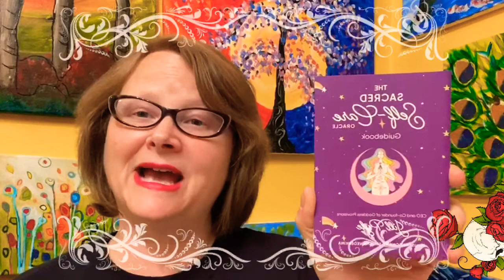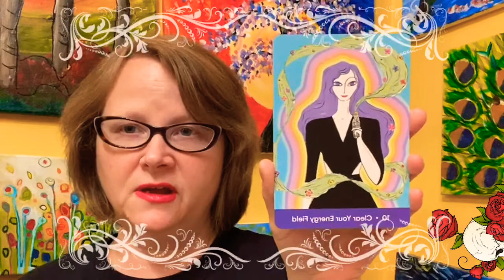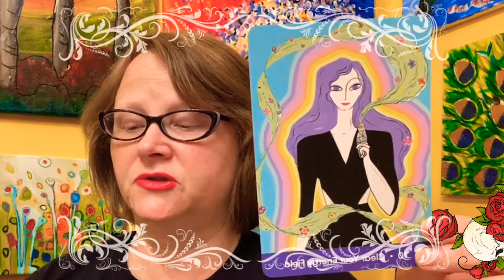Walk Through Fear with Mini Reading, Aug 20 Angel Pep Talk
Today’s topic is about handling fear and what we can tell ourselves to work through it. I utilize the book Thriving as an Empath for inspiration.